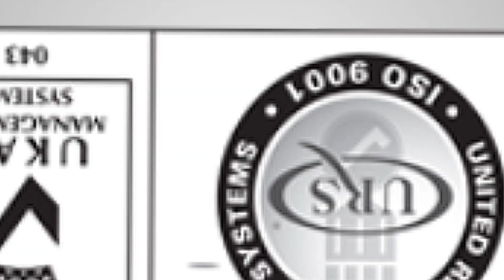Alat Cetak Long Potato MKS-MER2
Toko Mesin Maksindo menjual alat cetak long potato yang bisa Anda gunakan untuk melancarkan kegiatan usaha Anda seperti usaha cafe, restoran dll.